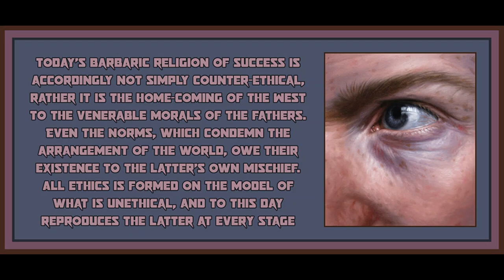119 from Minima Moralia by Thoeodor Adorno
Art is by Alexander Maw.